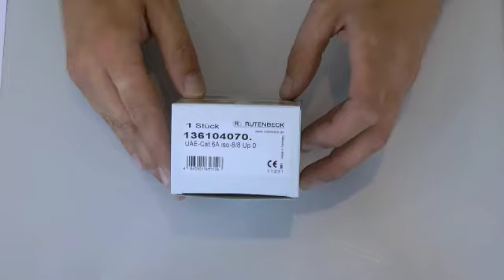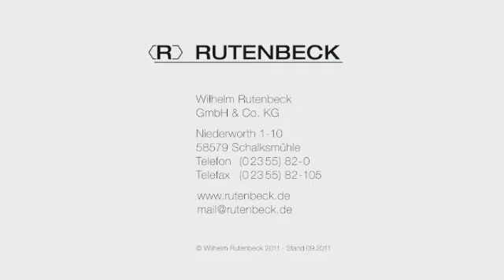SIBLIK | Rutenbeck Datentechnik - Tutorial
Kompakt-Universal-Anschlussdose UAE-Cat.5e/UAE-Cat.6A iso -- flexible Kabelzuführung von allen Seiten, ohne Knicke.

Noch Fragen?